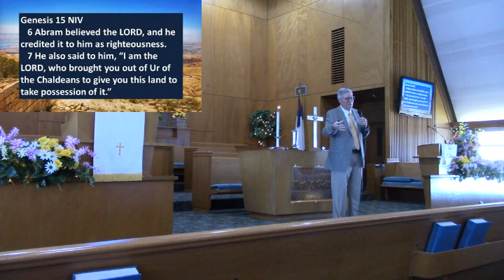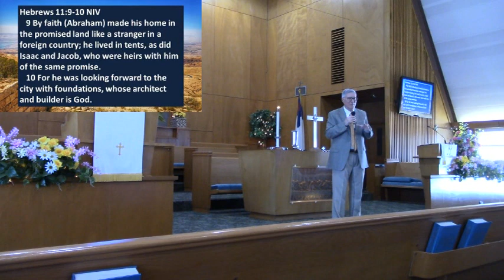Sunday Worship (4-7-24) Possessing the Promise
Sunday worship at the First Christian Church in Frederick, Oklahoma.